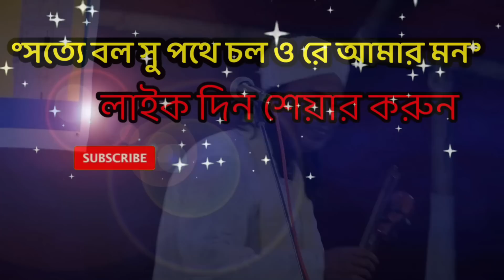আপনি পীর হতে পারবেন-শুধু নয়টি জিনিস বর্জন করলে-কী সেই জিনিশ? শুনুন তত্ব-Hanif Sorkar & Mousomi Baul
হানিফ সরকার ও মৌসুমি বাউল গুরু শিষ্যে-পালা গান || গানটি হয়েছিলো,নাগরপুর টাংগাইল,রাধুরা মাজারে,
গানটি কেমন লাগলো আশা করি আমাদের জাবেন ধন্যবাদ।

Singer : হানিফ সরকার ও মৌসুমি বাউল
Albam: গুরু শিষ্যে
Release date : September-5-2023
Topic: পালা গান
পর্ব-1
New Palan Gaan 2023

বাউল গান বাংলা ও মাটির গান, আপনাদের এলাকায় বা কোন সামাজিক অনুষ্ঠান প্রচারের যোগ্য হলে আমাদের সাথে যোগাযোগ করুন।
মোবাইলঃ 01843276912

.* WARNING *.